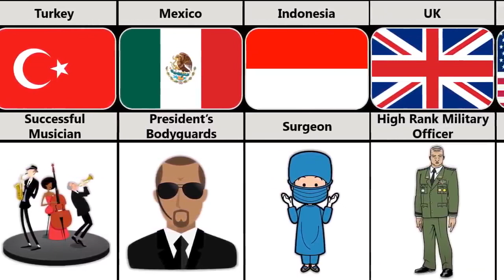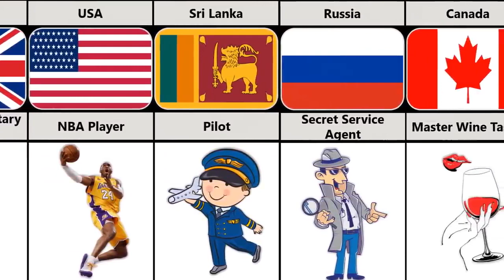Most difficult Jobs in every Country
we share hardest job in every country